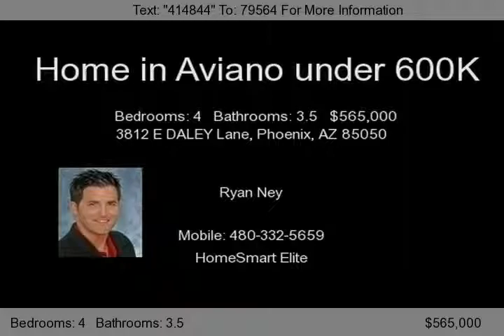Aviano under $600k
Fabulous Home in Aviano under 600K. ~ Aviano Borrego model with tremendous upgrades in immaculate condition! Spacious home with designer touches-fireplace, wall niches, shutters, surround sound wiring more. This Home in Aviano under 600K has a kitchen that boasts granite, stainless steel appliances, island, pantry, eat-in area, breakfast bar & adjacent formal dining. Master suite with walk-in closet & spiral stairs to loft (currently used as office). The Backyard in this Home in Aviano under 600K is an entertainer's dream! Swimming pool with spa, fountain, water features and swim-up bar with in-pool stools! Outdoor kitchen is complete with built-in BBQ, refrigerator, sink & bar(for the swim-up stools). Plenty of outdoor seating on the flagstone patios of this Home in Aviano under $600k. Enjoy the firepit on cool evenings & the surround sound & built-in heater above the dining area. Listing courtesy of ReMax Excalibur. This Home in Aviano under $600K is the total package.